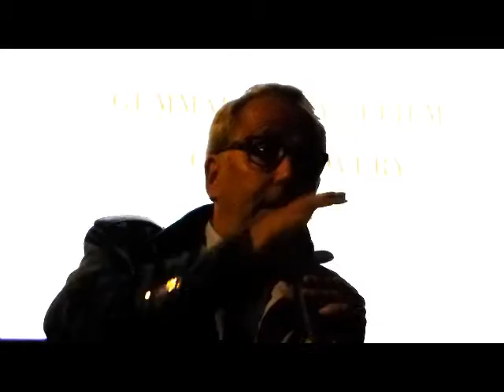Luchini 2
Fabrice Luchini présente le film "Gemma Bovery" aux cinémas Studio de Tours le mardi 17 juin 2014.